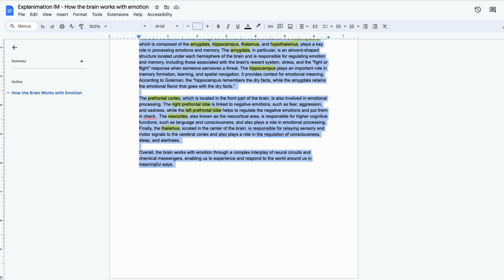Week 2: Text-To-Video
Here's why understanding text-to-video tools is important for instructional designers:

Enhanced Engagement and Accessibility:

Captivate Learners: Text-to-video tools can transform dry text into visually engaging and dynamic content. Videos naturally capture attention and can make complex topics more interesting and easier to understand.
Cater to Diverse Learning Styles: Videos incorporate visual, auditory, and sometimes even kinesthetic elements (through animations), appealing to learners with different learning preferences. This makes the learning experience more inclusive for a wider audience.
Increased Efficiency and Scalability:

Faster Content Creation: These tools can streamline the process of creating video content from scratch. By feeding in text scripts or outlines, instructional designers can quickly generate engaging videos, saving valuable time and resources.
Scalability for Large Audiences: Once created, text-to-video content can be easily distributed to large audiences without additional effort. This makes it ideal for situations where the same training needs to be delivered to a wide range of learners.
Improved Personalization and Interactivity:

Dynamic Content Delivery: Some text-to-video tools allow for customization of visuals, voice-over styles, and even music. This allows for tailoring the content to specific audiences or learning objectives.
Interactive Features: Some tools offer the ability to embed quizzes, polls, or clickable elements within the video. This fosters learner engagement and allows for a more interactive learning experience.
Overall, understanding text-to-video tools equips instructional designers with the ability to create:

More engaging and accessible learning experiences that cater to diverse learning styles and needs.
More efficient content creation processes that save time and resources.
Potentially more interactive and personalized learning journeys for a wider range of learners.
By leveraging this technology, instructional designers can create a more dynamic and effective learning environment for their audience.